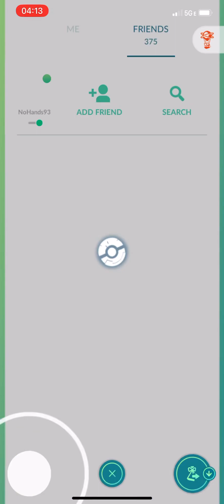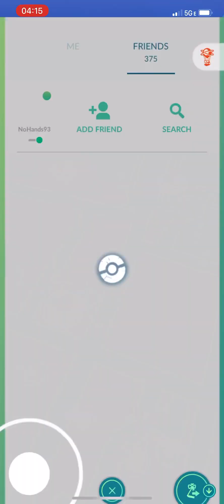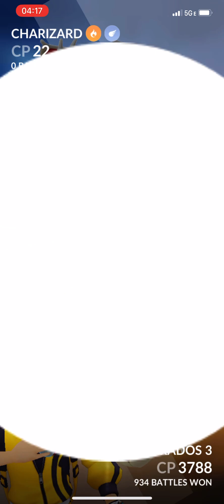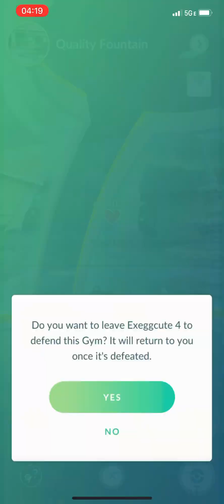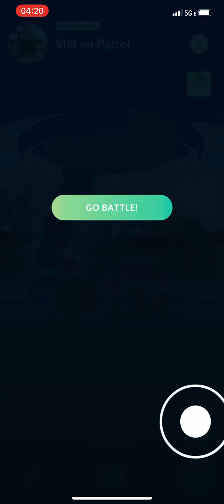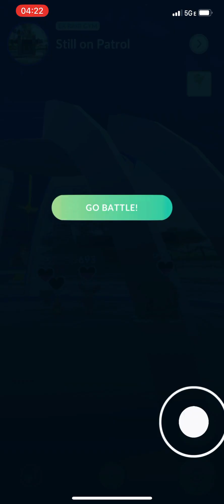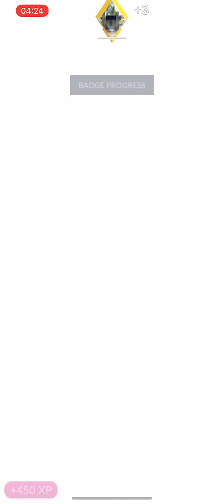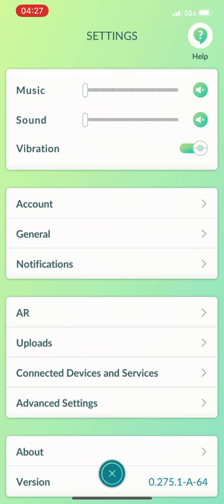Pokémon go run 7/6/2023